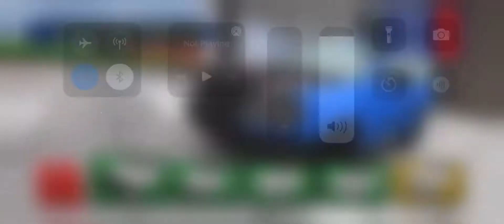King of steering تويوتا جي 2001 ملك الطارة